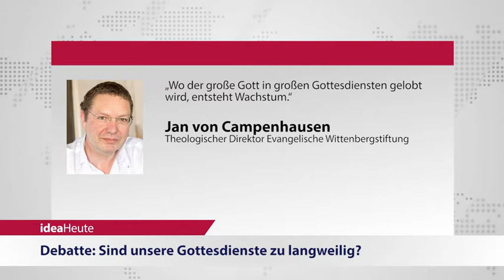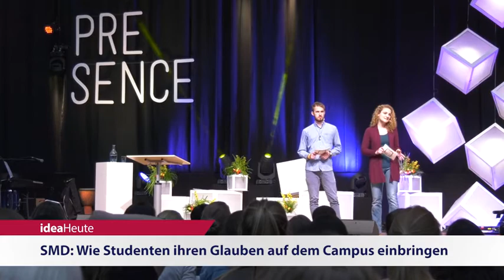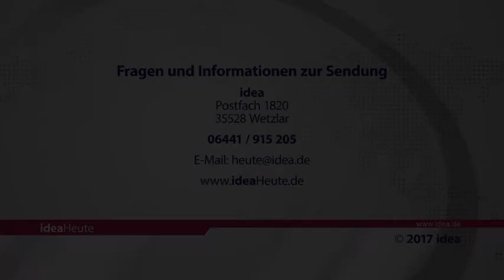ideaHeute vom 20 4 2017 - Gottesdienste zu langweilig? - Internetkonsum - Studenten und der Glaube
Debatte: Sind unsere Gottesdienste zu langweilig? - Pfarrer warnt: Viele sind von häufigem Internetkonsum überfordert - SMD: Wie Studenten ihren Glauben auf dem Campus einbringen